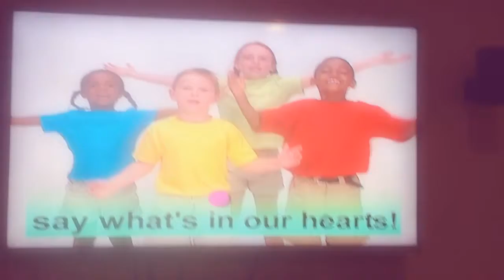jax car wash